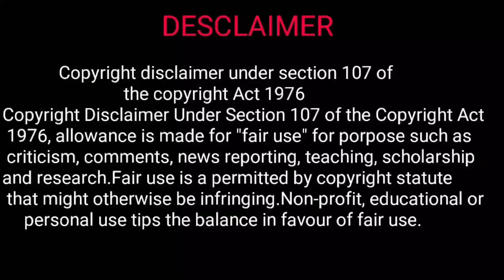Varshangalkku Shesham Movie Explained in Telugu | Varshangalkku Shesham malayalam Movie in Telugu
NOTE:
Hii Guys, We are currently seeking talented individuals interested in writing movie scripts.

Varshangalkku Shesham Movie Explained in Telugu | Varshangalkku Shesham Full Movie in Telugu | RJ Explanations